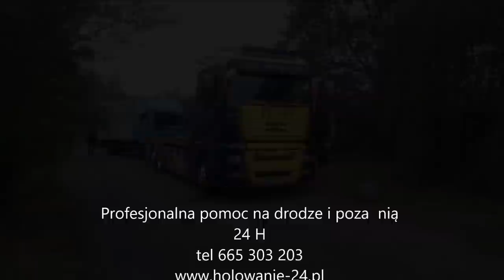Pomoc Drogowa Tytan 2015 podnoszenie MAN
Stawianie i wyciaganie MAN'a po wypadnięciu z drogi DK 40 w Kędzierzynie-Koźlu